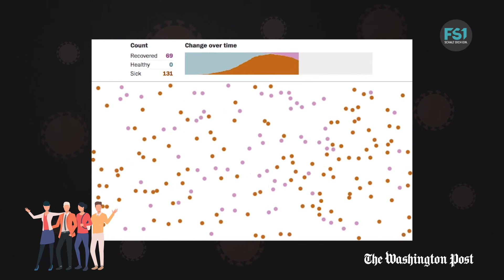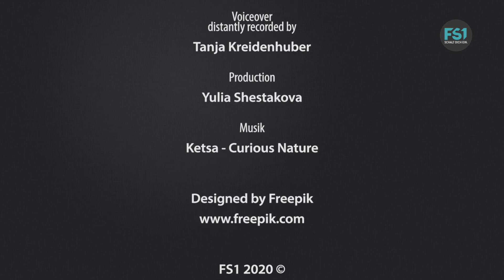CORONAVIRUS INFO | FAQs II | FS1